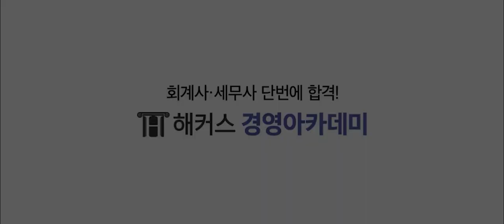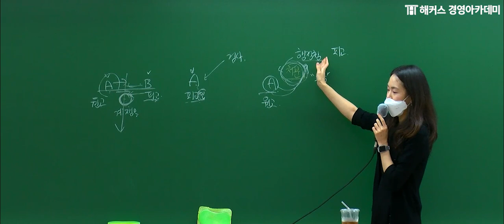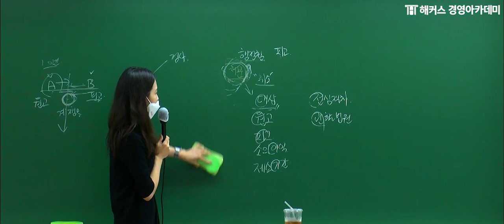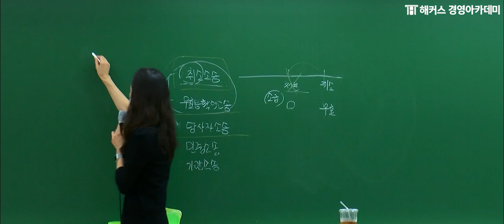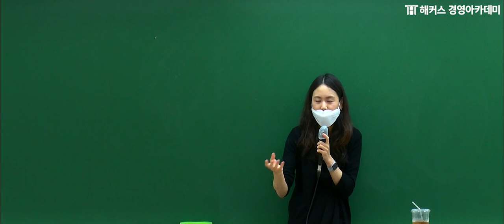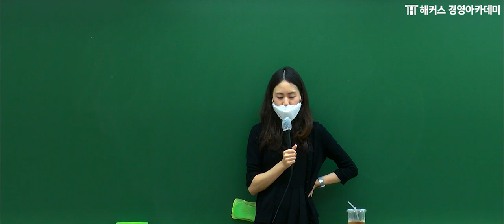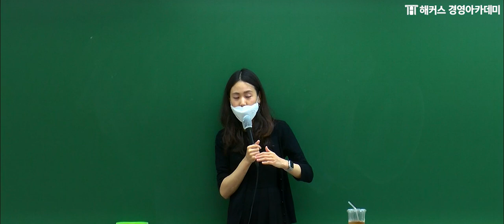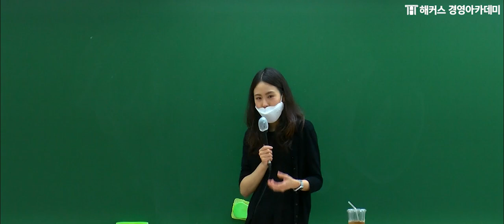세무사 기본반 '행정소송법 OT' 고득점을 노린다면 꼭 보세요! ㅣ김현민 교수님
💙 세무사 합격할 때까지 평생 수강 보장!

💙 회계사 최대 512만원 환급!

👑세무사 1위 해커스의 평생 수강반 혜택👑
√ 합격할 때까지 무제한 수강 !
√ 특별 제작 교재 4권 무료 !
√ 토익·지텔프 강의 제공 !
√ 학원 강의 청강권 무료 !

+타 학원 수강 인증하고 10만원 수강료 지원 받기 해커스 세무사 평생 수강반에서
최종 합격까지 한 번에!

*1위: 주간동아 선정 2022 올해의 교육 브랜드 파워 온오프라인 세무사 부문